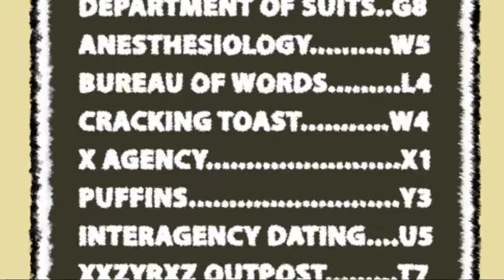Let's Play Puzzle Agent Part 1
Part one of the most puzzling of agencies, woo!